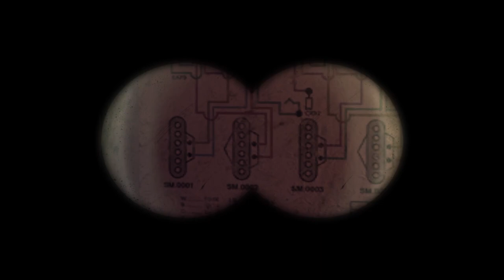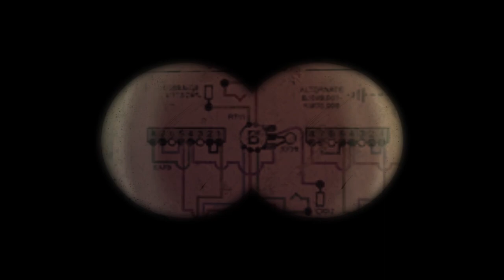Dean Domino's very stealthy! - Let's Play Fallout: New Vegas (with restoration & graphics mods) #131